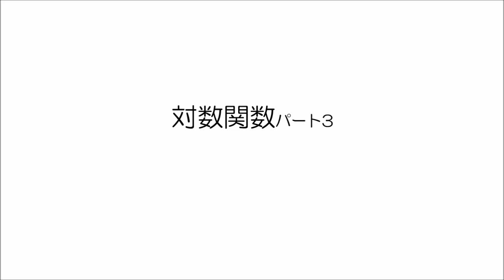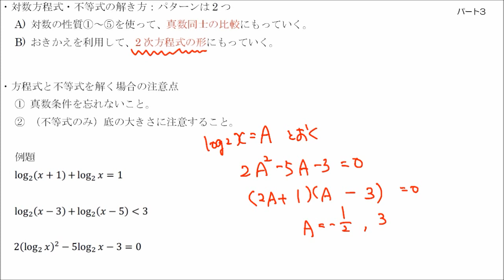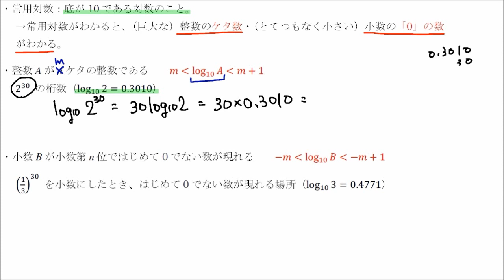高校数学・対数の方程式と不等式、常用対数